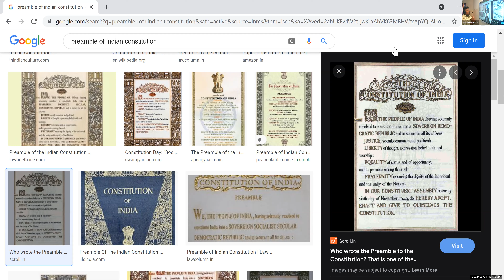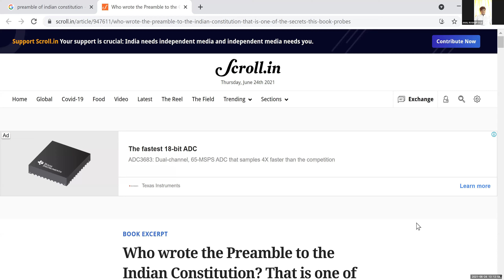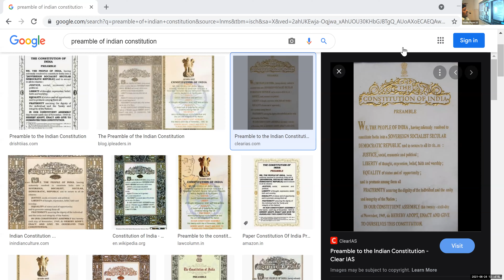Dr.Raju Davis International School | CLASS 11 POLITICAL SCIENCE PART1 | 24-06-2021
CLASS 11 POLITICAL SCIENCE  PART1 INTRODUCTION POLITICAL THEORY